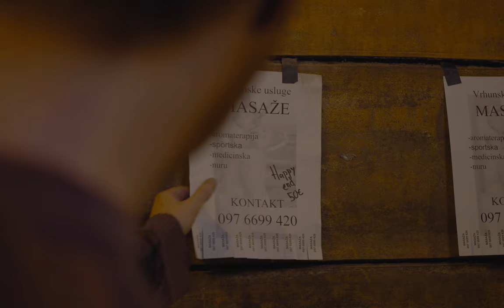nemanja - Lovers (Official Video)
Music recorded, produced and mixed by Luka Šipetić
Mastering by Luka Čapeta

Last singl from the album Tarot Funk. Each song on the album is written for one specific card, thus combining music with Tarot's symbolism throughout the tracklist, with a purpose of creating a narrative which every listener must interpret for himself.

Lovers is a card of balance and harmony, the symbolization of union in a grand and cosmic sense between two opposing forces. The primary meaning within the Lovers is harmony, attractiveness, and perfection. This is a story of finding harmony in a disharmonius situations.

Directing and camera: Denis Komljenović
Camera assistant: Dario Tošić
Assistant: Tea Sorko
Actors: Dario Matić, Klara Šoštarić, Mate Nikola Tonković, Filip Renić, Karla Šarac, David Morhan, Aron Pečnik, Tali, Luka Šipetić